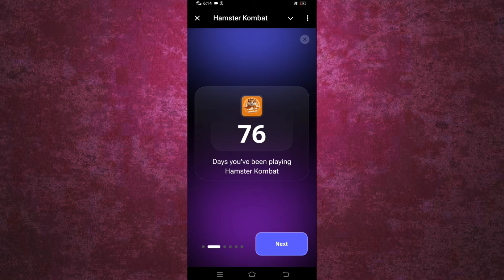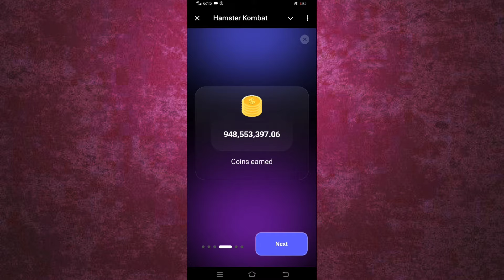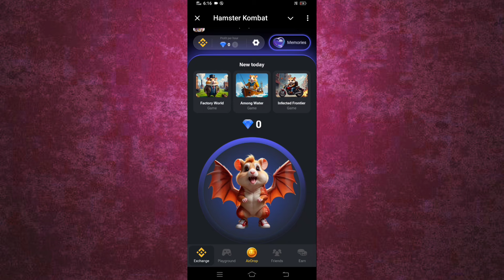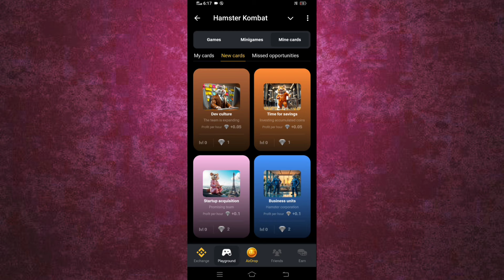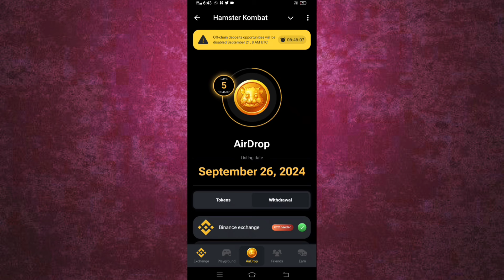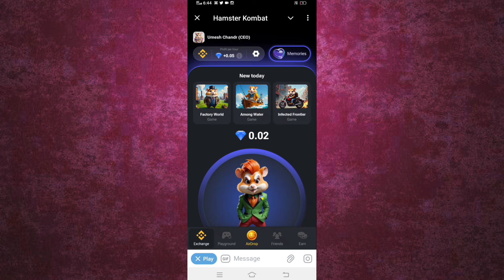Hamster Kombat season 1 out ab kiya hoga..? | Hamster Kombat new update | hamster kombat withdrawal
Disclaimer____